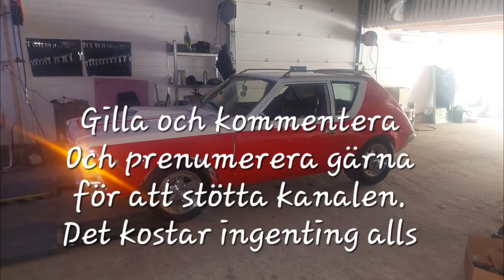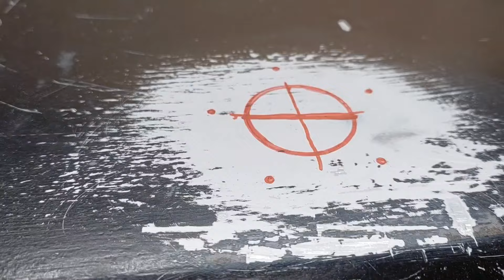Tankgivaren på plats,planerar nästa steg...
Då var det klart,tankgivaren på plats.
Dags att planera för soppa-systemet för insprutningen men det blir i nästa film.